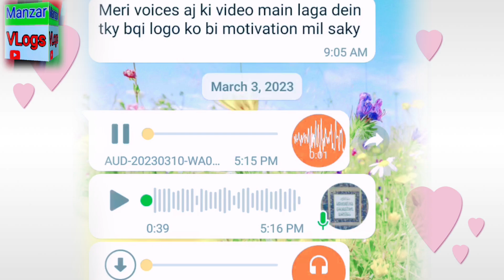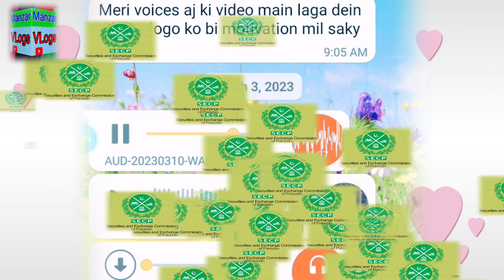Loan Apps Agents Family Thread Harassing Krny Par Mukhtalif Section Lag Kar Arrest